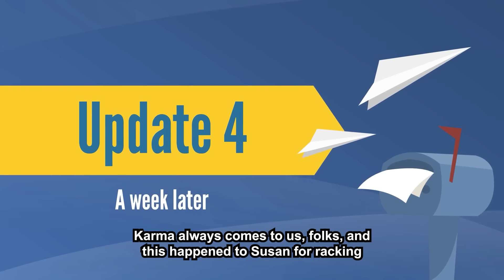Stepsis Mocked Me For Being Single All My Clg Life Called Me A Ugly Loser, Until At The Family Event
Summary :-
OP had her glow up when she was already an adult, after college; until then, she had never had a boyfriend, and her stepsister Susan reminded her of this every day. That she was too ugly for anyone, that no one would like her, that she would never get a boyfriend. All this degenerated into OP’s lack of self-esteem, and although she tried to improve her image, Susan kept up her constant bullying. At least until OP reconnected with Hector, one of Susan’s ex-boyfriends from high school. Hector radically changes OP’s life, telling her how beautiful and nice she is, to the point where she thinks she can take the abuse from Susan, who is upset with that relationship, as she never really got over her breakup with Hector. Although Susan’s comments are still more present than ever, to the point of telling OP that Hector is gay or that he is cheating on her, OP later learns a shocking truth: Susan’s husband is cheating on her, so OP threatens Susan that if she continues to treat her badly, she will uncover the truth on the Internet, tarnishing her image forever.